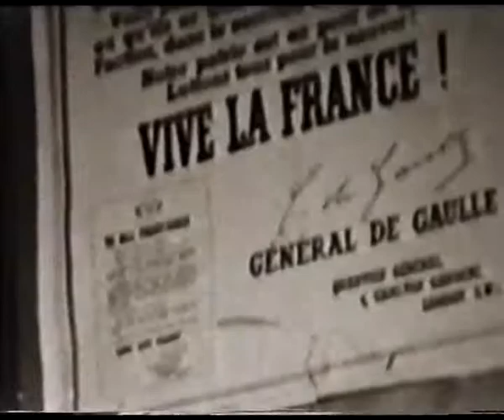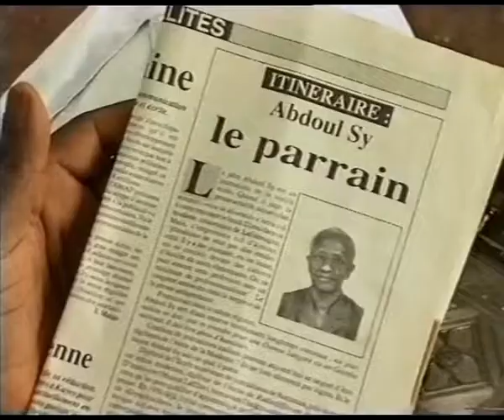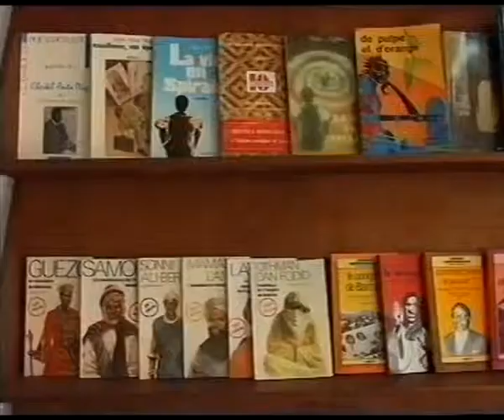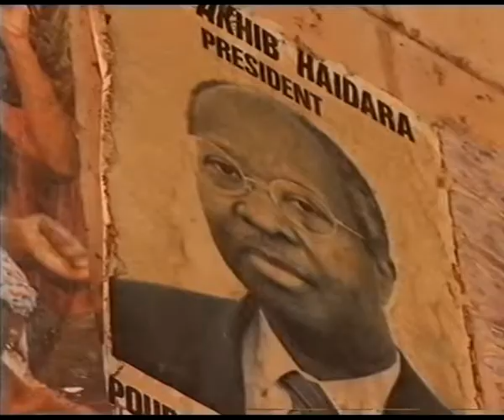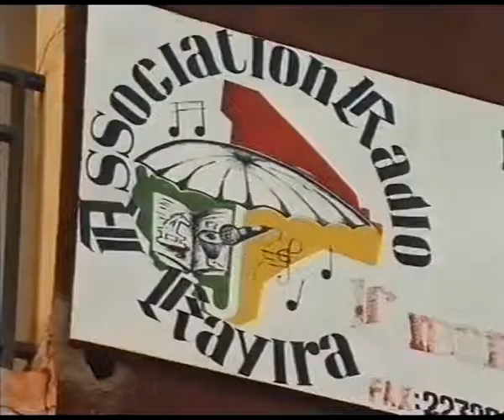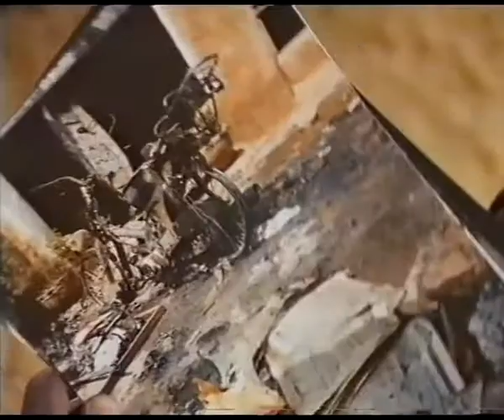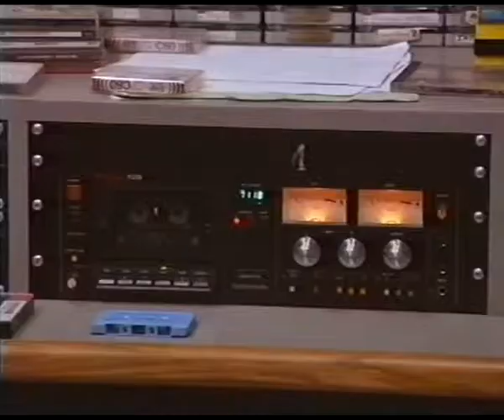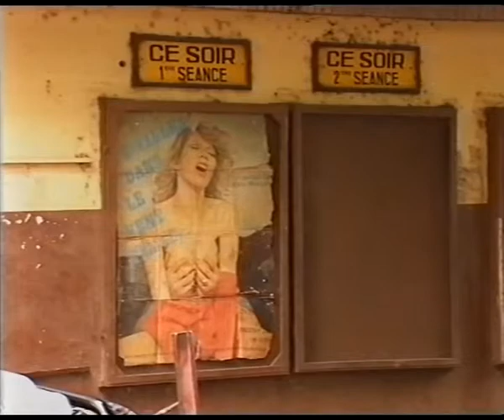Freedom of Speech and the Media in Africa - The Example of Mali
A true fairy tale about freedom and media from Mali

This film is about the media south of the Sahara – of the Tam Tam and the Griots, of courtiers and minstrels, of bootlickers and censors, but also of Africans, who fight for freedom of speech – then and now. It also depicts a chronicle of democracy and of the development of the radio in the west African country of Mali.

Original title: The muzzled cricket
A film by Sylvie Banuls and Peter Heller